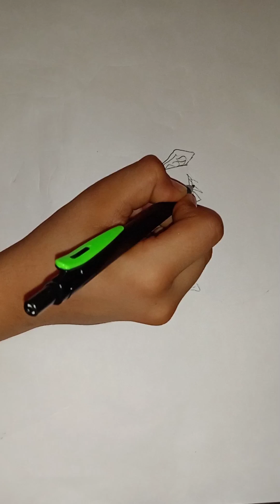Mash drawing || anime drawing || mash magic and muscle 💪